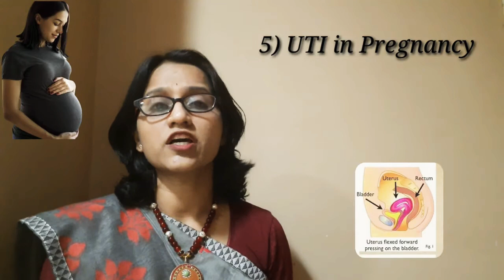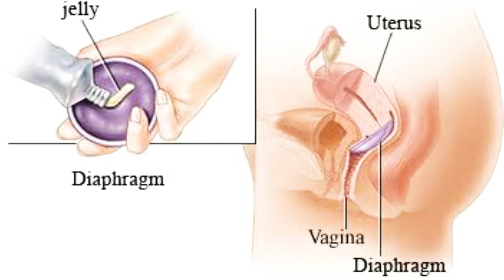बार-बार यूरिन इन्फेक्शन क्यों होता है?जानें महिलाओं में 'यूरिन इन्फेक्शन' के कारण। UTI in females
इस 'यूरीनरी ट्रक्ट इन्फेक्शन' के ये सीरीज में डॉ_ऋजुता_राजगुरु मॅडम ने बताया है कि-यूरिन क्या होता है,यूरिन इन्फेक्शन क्या होता है,यूरिन इन्फेक्शन का तुरंत इलाज,यूरिन इन्फेक्शन के  लक्षण के बारे में बताया गया है और अगर कुछ लक्षण दिखाई देते है जैसे कि
बार बार पैशाब आना,रुक रुक के पेशाब होना,पेशाब में जलन होना,पेशाब में खून आने का कारण,पेशाब में बदबू आने का कारण,पेशाब के रेट में दर्द होना ,खून आना,पेशाब की थैली में सूजन आना इसके बारे में बताया गया है

in this video Dr Rujuta Rajguru madam has explained about-urine infection,urine infection in women in hindi,urine problem,urine test kya hota hai,urine test, she has explained urine test in hindi and about urine test report,she has explained about urinary tract infection causes in hindi,peshab baar baar aana,ruk ruk ke aana,peshab me jalan ka ilaj. risk factors for urine infections bataye gaye hai